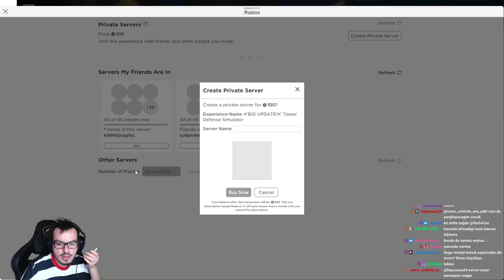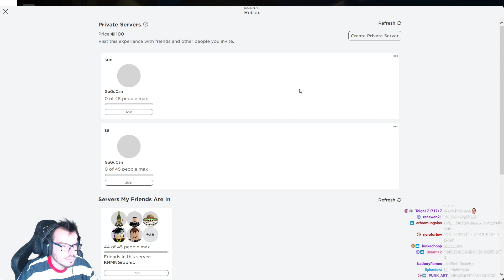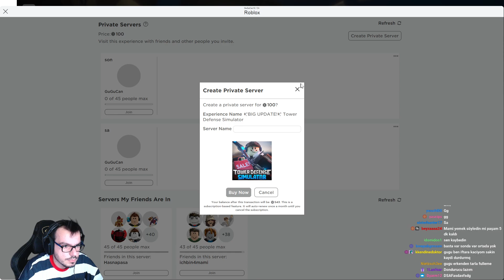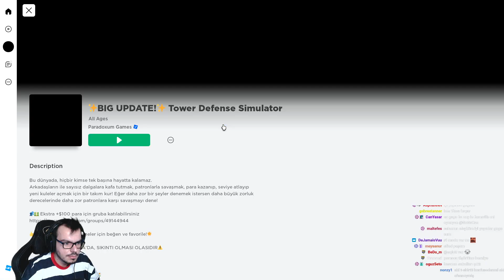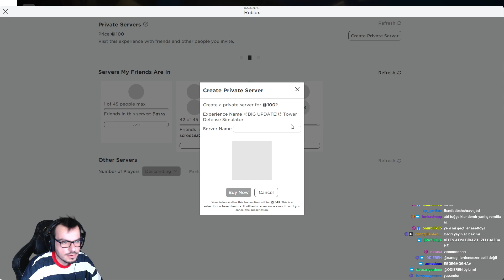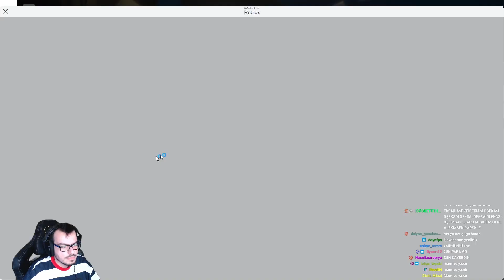Travestiyle Roblox Tower Defense Simulator Oynadık.